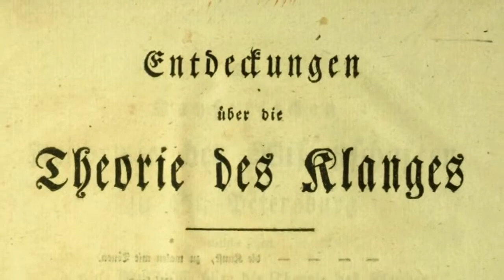Bewußtsein in Resonanz - Zu Besuch bei Kymatikforscher Alexander Lauterwasser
Für den Film "Epos Dei - Die geheimnisvolle Ordnung hinter den Dingen" war das Drehteam von NuoViso zu Gast im Experimentallabor von Alexander Lauterwasser. Der Kymatikforscher beobachtet mit seiner Videokamera die Bewegung von Wasseroberflächen unter Einwirkung von mechanischen Schwingungen.

Seine Experimente begeistern nicht nur durch die Schönheit der Messergebnisse, sondern auch wegen ihrer Interpretierbarkeit. In Anknüpfung an die frühen Vorstellungen über den Aufbau des Kosmos und der darin ablaufenden Evolution, knüpfen die Wasserklangbilder an ein Weltbild, in welchem der Ursprung der Wissenschaft - das Philosophieren - wieder erlaubt ist.

Evolution ist die sich ständig steigernde Resonanzfähigkeit eines lebendigen Organismus. So lautet das Fazit Lauterwassers.

Mit Deinem Kauf in unserem Shop unterstützt Du unsere unabhängige Filmberichterstattung

NuoViso - Mehr sehen als Anderswo!